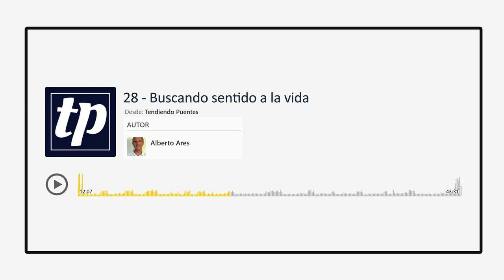28 - Buscando sentido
Bienvenidos a un nuevo episodio de Tendiendo Puentes, donde exploraremos una de las preguntas más profundas y esenciales de nuestra existencia: ¿qué le da sentido a nuestras vidas? Cada mañana, al abrir los ojos, nos enfrentamos a un nuevo día lleno de posibilidades y de desafíos. La búsqueda de sentido no solo nos moviliza; es el motor que impulsa nuestras decisiones, nuestras pasiones y, en última instancia, nuestra felicidad.

Hoy, abordaremos un tema que resuena especialmente en tiempos de cambio y de movilidad humana. Para muchas personas que se ven obligadas a dejar su tierra natal, esta búsqueda se convierte en un viaje de redescubrimiento. Enfrentarse a un nuevo contexto implica reelaborar su historia personal y sus motivaciones. Pero no están solos en este camino. La hospitalidad y el encuentro con quienes llegan a nuestras comunidades transforman no solo sus vidas, sino también la de quienes los acogen. Estos intercambios enriquecen nuestras sociedades y siembran nuevas esperanzas.

Hoy en Tendiendo Puentes tenemos la suerte de contar con Julio Villavicencio, director del Servicio Jesuita a Migrantes en Argentina y Uruguay. Julio compartirá con nosotros su experiencia y la labor fundamental que realiza esta institución, siendo testigos de esa búsqueda incesante de sentido en la vida de tantas personas y familias que acompañan. Nos preparamos para un diálogo profundo y conmovedor que nos recordará la importancia de la empatía, la comunidad, la compasión y el poder transformador de la hospitalidad. ¡Comencemos!